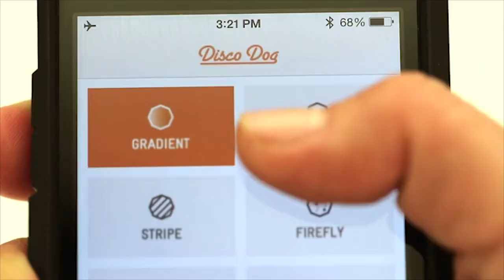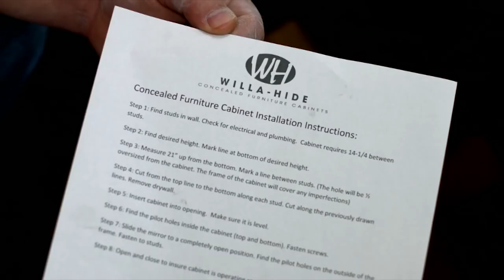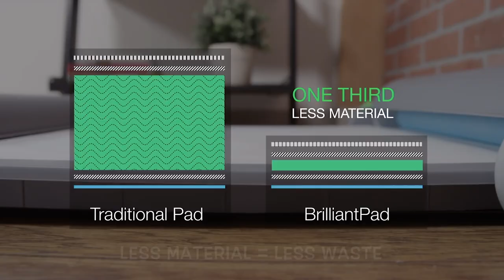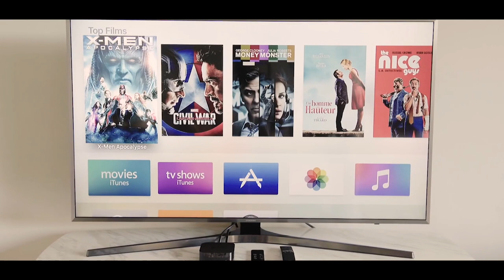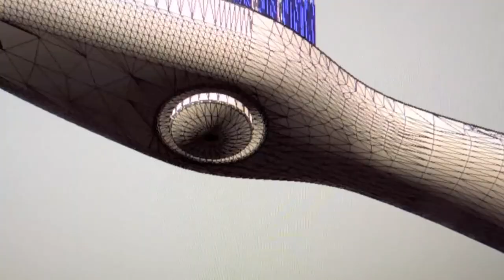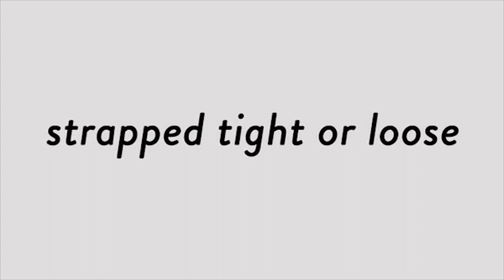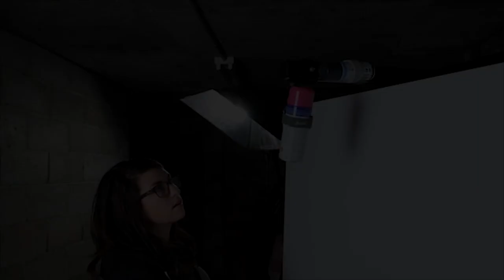2018 का सबसे पागल गैजेट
2018 का सबसे पागल गैजेट
अविश्वसनीय आविष्कार देखने लायक है
अद्भुत डिवाइस जिन्हें आप खरीदना चाहते हैं।
क्या आविष्कार किया था, आप सबसे अधिक पसंद है? टिप्पणी में लिखें.

Hickies 2.0
Neato Botvac
Remo Plus
Toilet Auger
Kuhn Rikon Swiss Pull Chop

2018 का सबसे पागल गैजेट

संगीत वीडियो में:
Silent Partner - Higher
Silent Partner - Pomade
Silent Partner - Whistling Down the Road
Spanish_Summer
William Rosati - Lil Cookie
`The_End_Is_Near
Bruno E. - 1973

Tech box - वीडियो विषयों पर: उपकरणों, आधुनिक प्रौद्योगिकी, उन्नत आविष्कार, स्मार्ट रोबोट, अद्वितीय कारों, नवीनतम नवाचारों, सैन्य प्रौद्योगिकी, फोन, लैपटॉप, शांत उपकरणों, स्मार्ट फोन, गोलियाँ, इलेक्ट्रिक कारों, भविष्य मोटरसाइकिलें, मांसपेशियों में कारों, roadsters, ट्रांसफॉर्मर, राजा, quadrocopters, डिजिटल उपकरणों, आभासी वास्तविकता, स्मार्ट घर, मशीनों और संबंधित सब कुछ करने के लिए प्रौद्योगिकी है ।